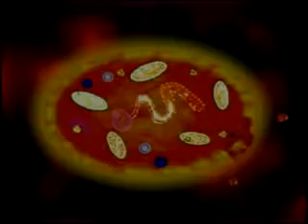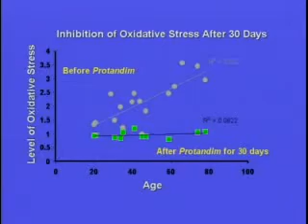Protandim on PBS Healing Quest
Discovering new and natural ways to keep us all healthy. Healing Quest takes a look at the product Protandim.